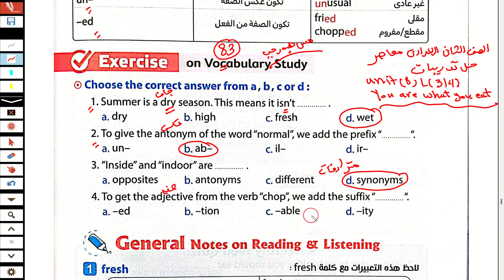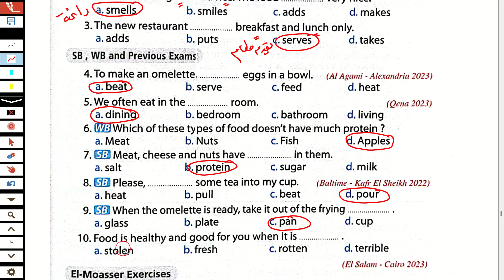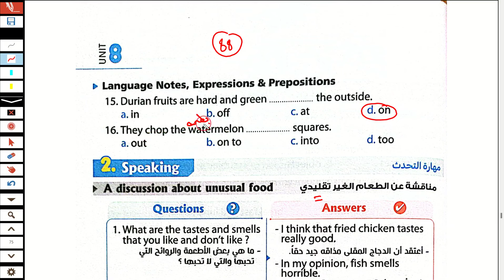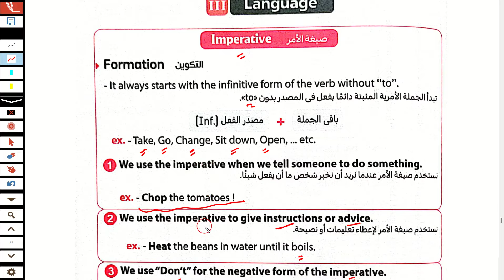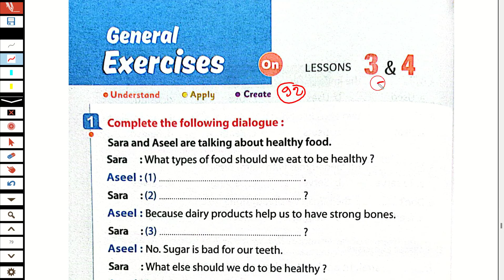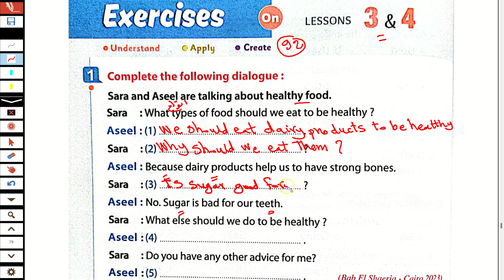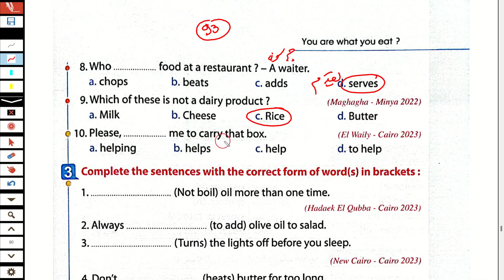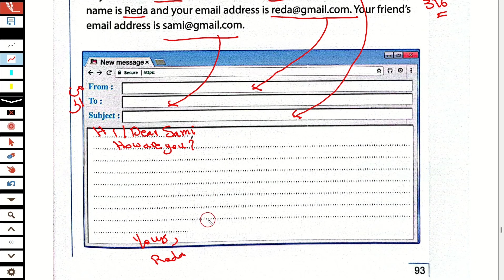حل كتاب المعاصر انجليزي تانية اعدادي ترم ثاني 2024 الوحدة الثامنة You are what you eat حل درس 3/4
حل كتاب المعاصر انجليزي للصف الثاني الاعدادي الترم الثاني 2024
انجليزي الصف الثاني الاعدادي الترم الثاني 2024
انجليزى الصف الثاني الاعدادي  الترم الثاني 2024
الصف الثاني الاعدادي انجليزي 2024

انجليزي تانية اعدادي ترم ثاني 2024
حل كتاب المعاصر تانية اعدادي  ترم ثاني
كتاب المعاصر للصف الثاني الاعدادي الترم الثاني 2024
انجليزي انجليزي تانيةاعدادي  الترم الثاني
حل كتاب المعاصر انجليزي للصف الثاني الاعدادي الوحدة الثامنة الدرس الثالث والرابع الترم الثاني 2024
انجليزي الصف الثاني الاعدادي ترم ثاني 2024
انجليزي الصف الثاني الاعدادي  الترم الثاني2024
حل كتاب المعاصر تانية اعدادي ترم ثاني 2024 الوحدة الثامنة الدرس الثالث والرابع
حل تدريبات كتاب المعاصر انجليزي للصف الثاني الاعدادي الترم الثاني 2024
كتاب المعاصر للصف الثاني الاعدادي  انجليزي
لغة انجليزية للصف الثاني الاعدادي الترم الثاني 2024
حل كتاب المعاصر انجليزى للصف الثاني الاعدادي الترم الثاني 2024
انجليزي تانية اعدادي  الترم الثاني2024
الصف الثاني الاعدادي  انجليزي الترم الاول الوحدة الثامنة  ينت 8